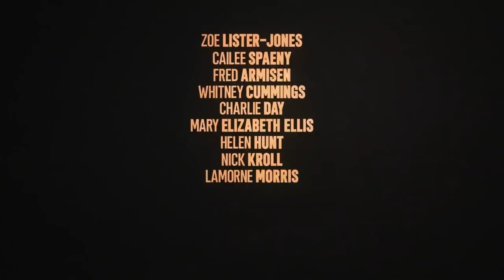HOW IT ENDS Trailer (2021) Olivia Wilde, Cailee Spaeny, Comedy Movie